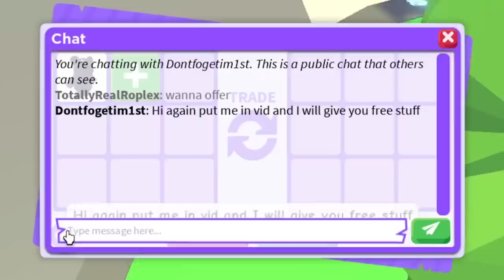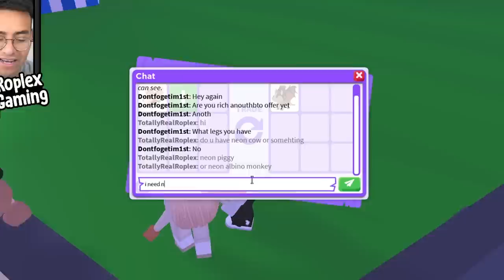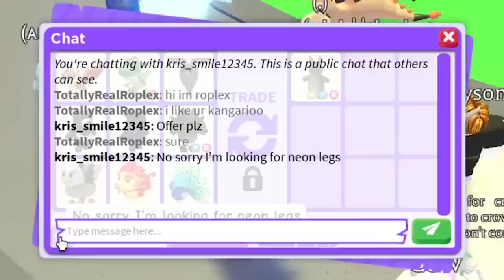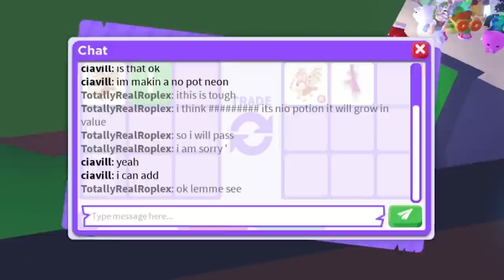New Adopt Me Account (Part 4)